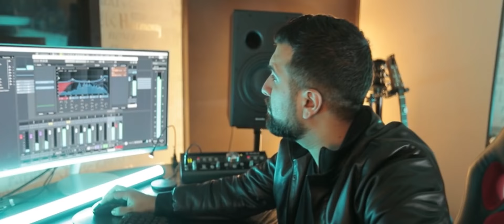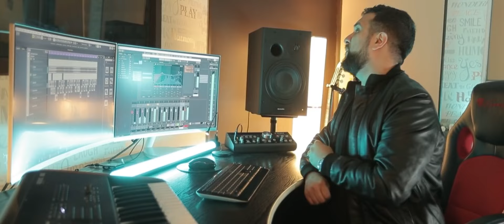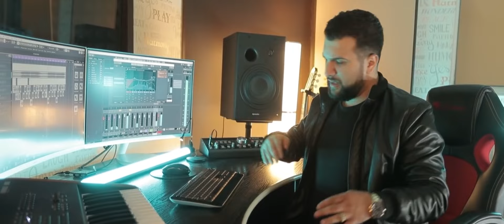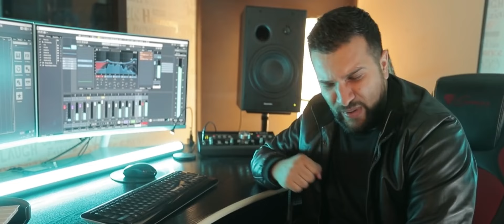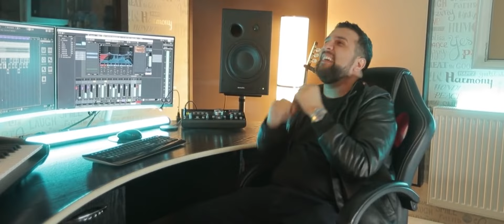Cocos de la Calarasi - Noi doi intr-o lume asa de rea